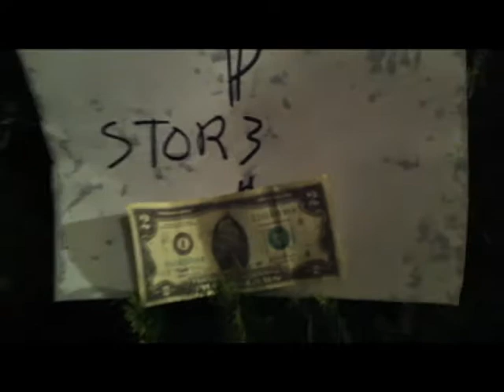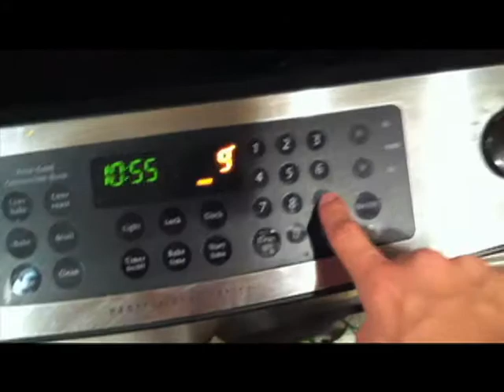How to Make a Pie